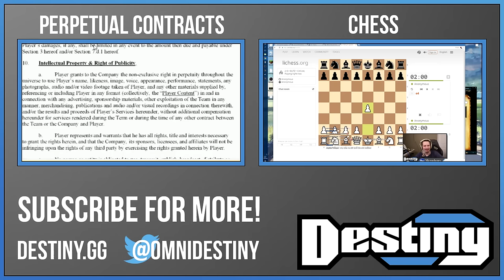A quick debate on marriage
I defend marriage versus a caller.